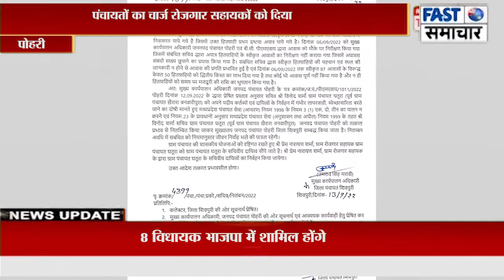पीएम आवास में गड़बड़ी पर पोहरी जनपद सीईओ शैलेन्द्र सिंह ने किया दो सचिवों को निलंबित,